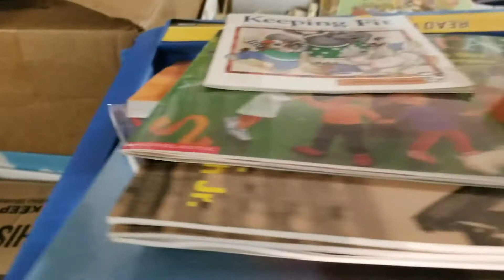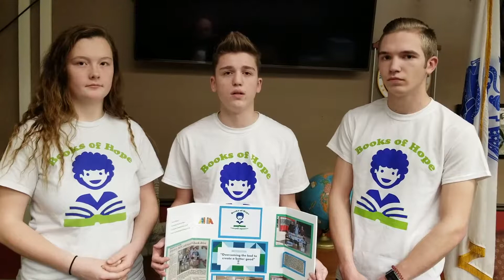13,000 books collected by Books of Hope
Books of Hope members collect more than 13,000 books for sick children